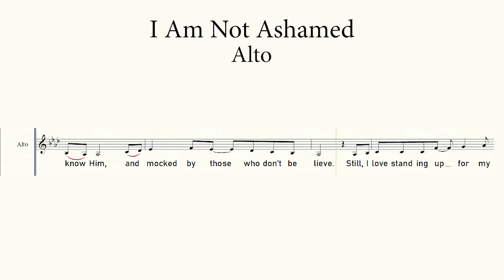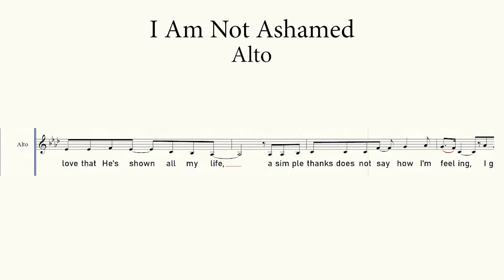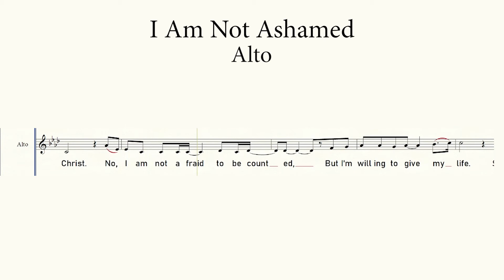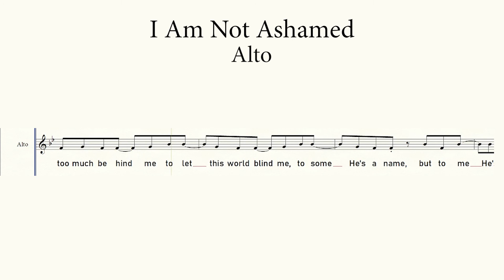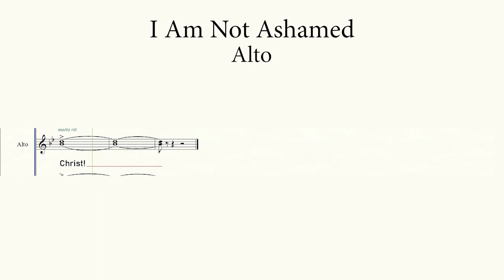I am Not Ashamed | Alto Guide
I Am Not Ashamed

Words and Music by Dawn Thomas